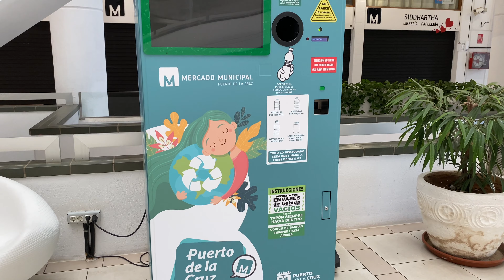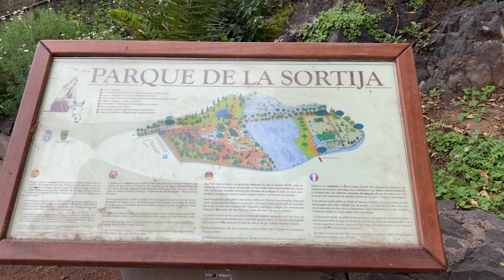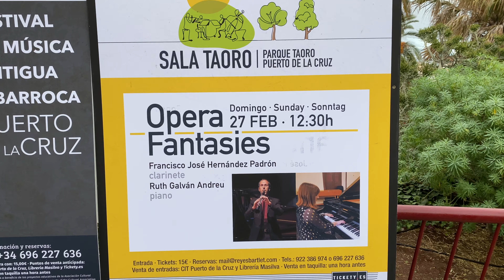Прогулка по Puerto de la Cruz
Прогуляемся по набережной, посмотрим шторм и пляж Jardin. Покажу рынок, маленькую Англию и 2 классных парка.

0:00 Стартуем от парковки
0:12 Парковка с дрона
0:22 Разрушенная набережная
0:41 Playa del Castillo (Playa Jardin)
1:36 Playa Maria Jiménez (Playa Jardin)
2:09 Городской рынок Puerto de la Cruz
2:55 Брошенные сады
3:25 Церковь Sociedad De La Iglesia Anglicana
3:59 Parque de la Sortija
4:54 Parque Taoro
5:47 Plaza de la iglesia
6:05 Порт Muelle del Puerto de la Cruz